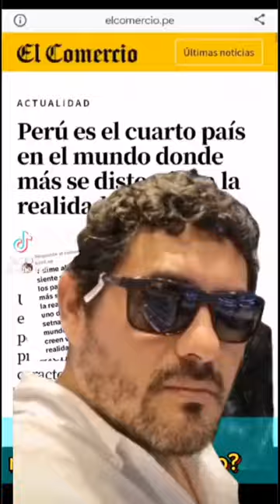LA PULQUERIA TENIA RAZON ...PERUANOS SON ASI?